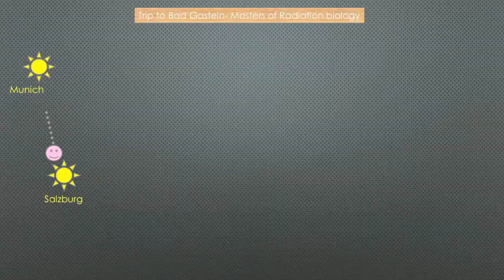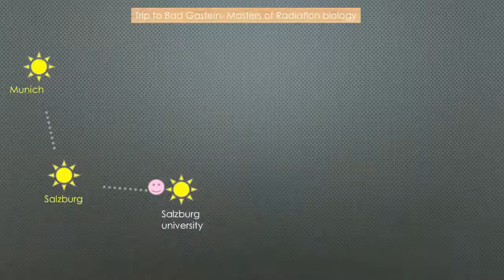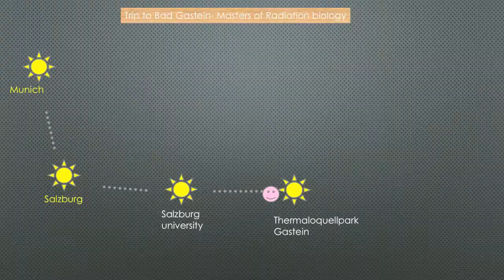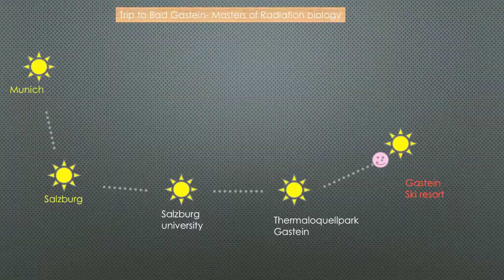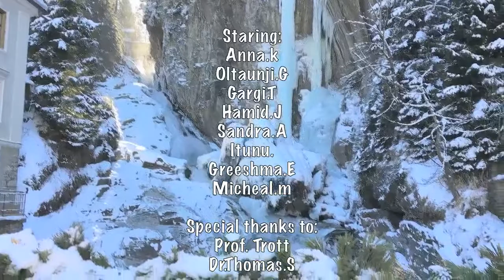Radiation biology students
Road trip to Salzburg on 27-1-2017.
Bad Gastein spa- for understanding the function of Radon as a mode of treatment.
Scientific trip to study the effects of Rn.